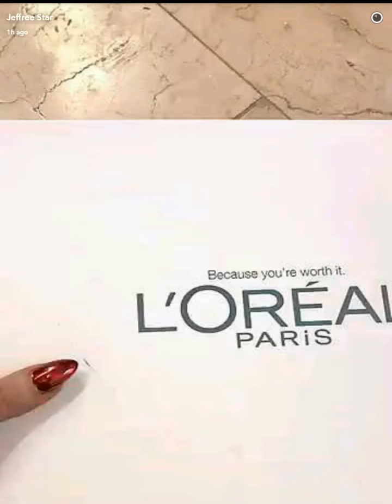Jeffree Star Does A Makeup/Fashion Haul| SnapChat Story